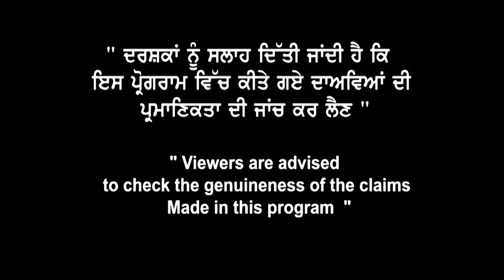Canada Refusals ਨੂੰ Fast ਵੀਜ਼ੇ ਮਿਲਣ ਦਾ Trend I PPR ਆਗੀ, ਕਦੋਂ ਬੁੱਕ ਕਰੋਂ ਟਿਕਟ I Study Visa Updates 23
Canada Refusals ਨੂੰ Fast
ਵੀਜੇ ਮਿਲਣ ਦਾ Trend